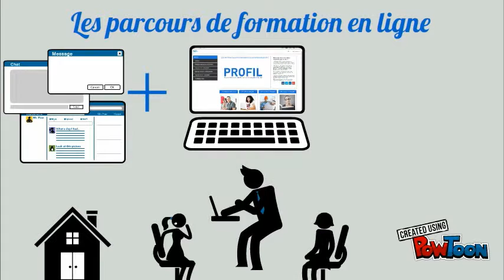PROFIL (présentation)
La plateforme de formation en français en ligne-- Created using PowToon -- Free sign up -- Create animated videos and animated presentations for free.  PowToon is a free tool that allows you to develop cool animated clips and animated presentations for your website, office meeting, sales pitch, nonprofit fundraiser, product launch, video resume, or anything else you could use an animated explainer video. PowToon's animation templates help you create animated presentations and animated explainer videos from scratch.  Anyone can produce awesome animations quickly with PowToon, without the cost or hassle other professional animation services require.